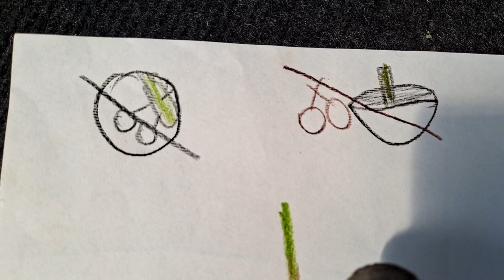MUSSA BASIO zmienia miejscówkę 🤪💪🌴🌴🌴💪